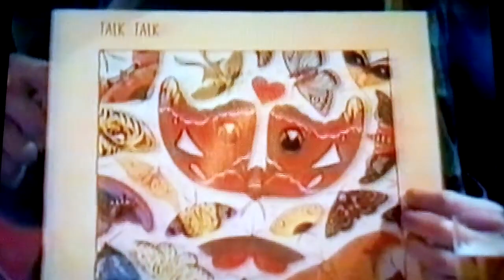Talk Talk, Mark Hollis /Paul Webb/ Lee Harris interview 1986 Countdown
Tv show Countdown 1986